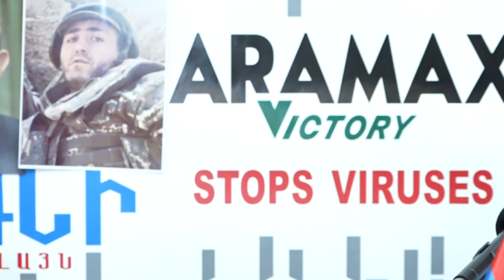Նիկոլին չպիտի սատկացնենք, նա պիտի ողջ մնա, որ մարդիկ թքեն երեսին․ Ռուբիկ Հակոբյան